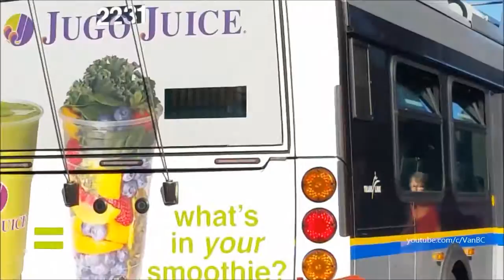Test Pattern Sign- 9 Boundary on V2231 2006/07 New Flyer E40LFR